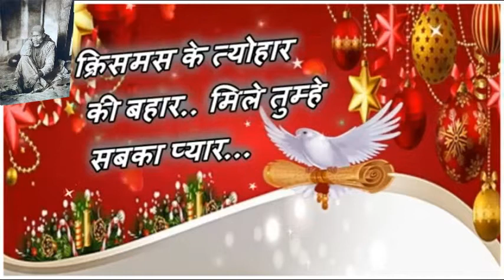Happy Merry Christmas Wishes Greetings || आया है सांता लेकर खुशियाँ हज़ार Whatsaap Video Quotes